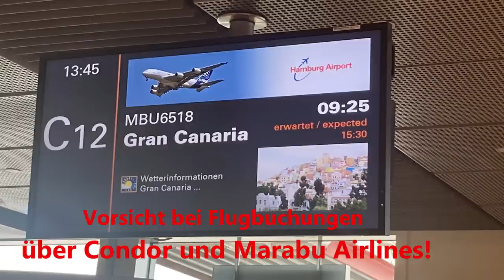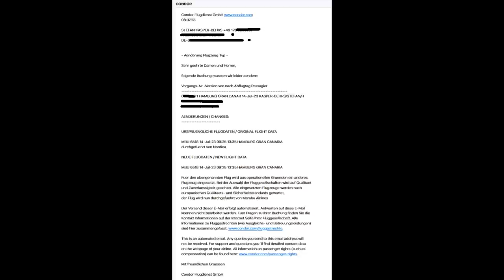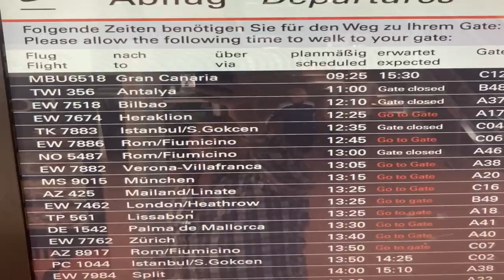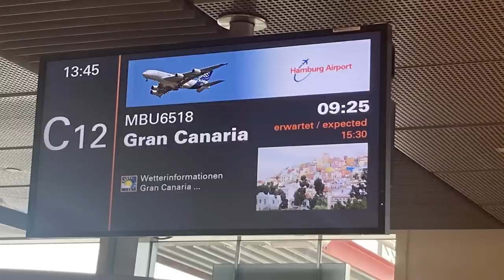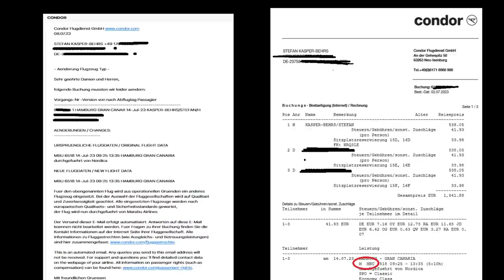Vorsicht bei Flugbuchungen über Condor und Marabu Airlines!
Condor verkauft teure Flugtickets und lässt am Ende Flüge von ukrainischer Billig-Fluggesellschaft durchführen!

Passagiere fühlten sich betrogen!

Condor, also: Condor Flugdienst GmbH mit Hauptsitz Frankfurt am Main, verkauft Tickets in Ihrem Namen und gibt dann den Flug ab an eine Billig-Airline namens Marabu.
Marabu Airlines ist eine estnische Fluggesellschaft und eine Schwestergesellschaft der deutschen Condor. Hauptsitz: Tallinn, Estland. Eigentümerin der Marabu Airlines ist die Firma Attestor (die übrigens seit Juli 2021 wiederum auch Mehrheitseigner von Condor ist). Marabu selbst verfügt nur über zwei eigene A320neo mit jeweils 180 Sitzplätzen. Allerdings möchte Marabu ca. 20 Ziele bedienen. Das ist mit den beiden Flugzeugen natürlich nicht zu schaffen und so bedient sich Marabu mehrerer anderer Fluggesellschaften im Wetlease. Wetlease – so wird die Miete eines Flugzeugs einschließlich Cockpit-Crew, Kabinenpersonal, Wartung und Versicherung von einer anderen Fluggesellschaft genannt.
So kann es passieren, dass man einen Flug bei Condor gebucht hat, Condor die Strecke dann an Marabu weitergereicht hat und Marabu schließlich Heston Airlines, Chair Airlines, Sundair, Fly Air41 Airways, Privilege Style, White Airways, Plus Ultra, Lumiwings, Fly2Sky oder Leav Aviation mit der Durchführung des Fluges beauftragt. Oder auch GetJet Airlines, Danish Air Transport, ALK Airlines, SkyUp Europe oder Hello Jets.
Marabu Airlines wurde erst am 13. Dezember 2022 gegründet.  ICAO-Code: MBU. Der ICAO-Code – die Abkürzung steht für International Civil Aviation Organization - zeigt die dahinterstehende Fluggesellschaft an. Bei Condor lautet der ICAO Code:  CFG.
Jetzt wird mir klar, dass es vorher schon geplant war, dass die Marabu Airline den Flug durchführen würde, als ich am 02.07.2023 bei Condor gebucht hatte. Denn da stand schon der ICAO Code der Fluggesellschaft Marabu. Aber wer kontrolliert als Kunde schon den ICAO Code?!
Die Mail die ich am 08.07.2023 von Condor bekam - dass angeblich ein anderes Flugzeug eingesetzt werden würde - stimmt also nicht so ganz! Ich möchte hier keine Täuschung unterstellen, für den Kunden aber es fühlt sich so an!
Marabu Airlines hat momentan in Deutschland mit Abstand den schlechtesten Ruf. Hätte ich den Flug jedoch vor dem Abflugtag abgelehnt, so hätte ich keine Erstattung bekommen.
Kaum jemand würde direkt bei dieser Gesellschaft, die selbst nur zwei Flugzeuge besitzt, buchen. Hier nur eine kleine Auswahl von Meldungen, die zeigen, wie desaströs dieses Unternehmen geführt wird:
„Peinliche Panne bei Airline: Passagierin springt für Crew ein und muss Bordansagen machen“ titelt der Münchner Merkur am 9. Juli.
„Marabu-Subunternehmer lässz Fluggast per Durchsage die Flugstreichung mitteilen“, verkündet die Webseite Aviation Direct konsterniert.
Und T-Online berichtete schon Mitte Mai: „Chaos bei neuer Airline Marabu – weinende Passagiere“

Marabu schaut sich einiges bei Condor ab und macht das Gleiche wie ihre Schwester. Sie gibt wiederum Ihre Flüge, die sie von Condor bekam, an eine noch billigere Airline ab. Geht nicht? Geht doch!
Es ist kaum zu fassen, aber Marabu gibt den Flug, nach Gran Canaria am 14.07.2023. wiederum an eine ukrainische Fluggesellschaft namens SkyUp Airlines ab, mit Sitz in Kiew.
Bereichert sich hier Condor, über ihre Schwester Marabu, an der Billigairline SkyUp?
 Schon Anfang März 2022 bat SkyUp Airlines westliche Airlines um Hilfe. So berichtete das östereichische Luftfahrtmagazin Austian Wings am 16. März: „SkyUp Airlines bittet westliche Airlines um Aufträge“

- Setzen Sie sich auch, wenn Sie nicht direkt gebucht haben, mit ihrem Reiseveranstalter in Verbindung.
Ich kann Ihnen, aus meiner Sicht und Erfahrung, nur einen Rat für Ihre nächste Urlaubsbuchung  geben: Meiden Sie möglichst die ein oder andere Fluggesellschaft!